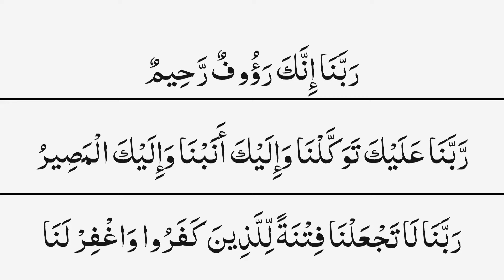40 rabbana dua full | rabbana duas 40 | rabbana zalamna anfusana | rabbana atina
In this video you will  Listen 40 rabbana dua full

40 rabbana dua full
rabbana duas 40
40 rabbana
40 rabbana dua
40 rabbana dua with urdu translation
rabbana 40 duas
rabbana 40
rabbana dua 40
40 rabbana powerful duas from the quran
40 rabbana omar hisham
ya rabbana irhamlana
rabbana ya rabbana
40 rabbana dua full
rabbana dua
rabbana duas 40
40 rabbana
rabbana
rabbana zalamna anfusana
rabbana atina
rabbana atina fid dunya
rabbana aatina fiddunya
rabbana la tuzigh quloobana
dua rabbana atina fid dunya hasanatan
rabbana hablana min azwajina
rabbana atina fid dunya hasanah
rabbana hablana
40 rabbana dua
rabbana rabbana
rabbana atina fid dunya hasanah full dua
allahumma rabbana atina
rabbana taqabbal minna full dua
chahal rabbana